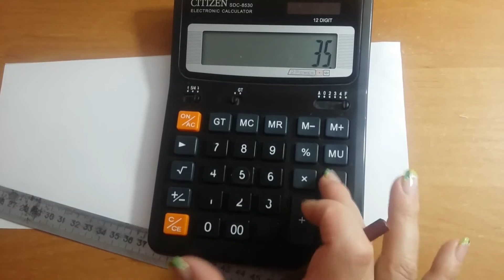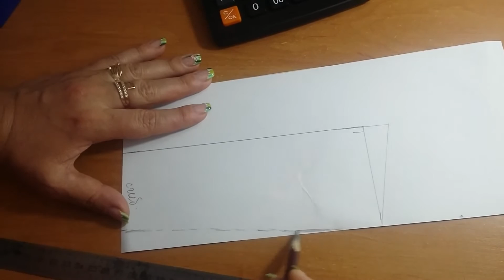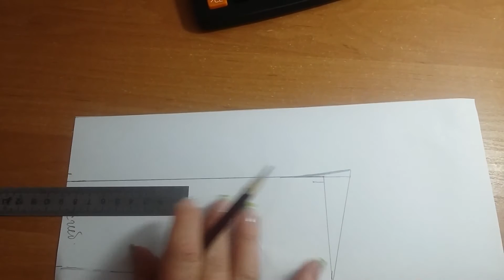Футболка Поло шьем от начала до конца. Воротник. Часть 2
Цикл роликов о там как пошить футболку поло от начала до конца. В этой части мы подробно рассмотрим как сделать воротник.